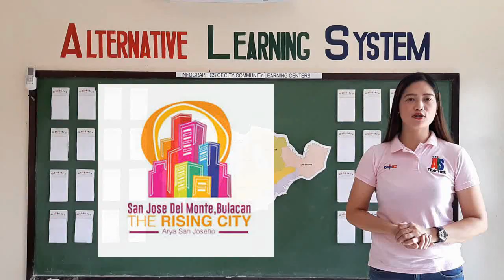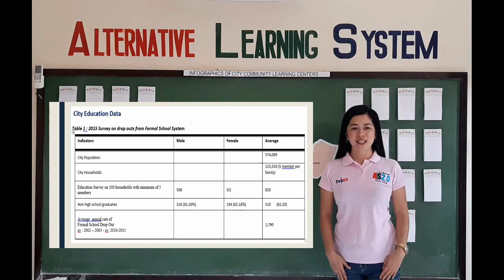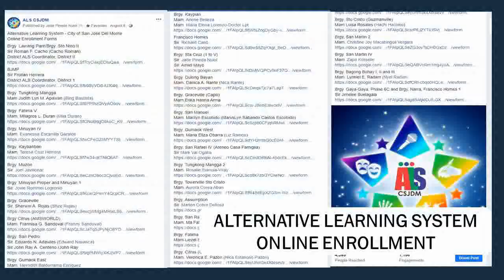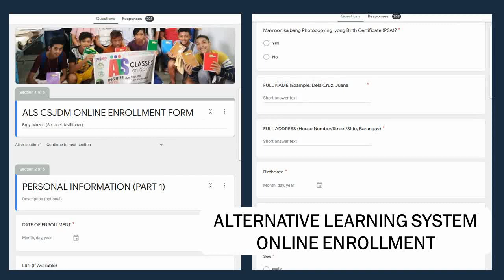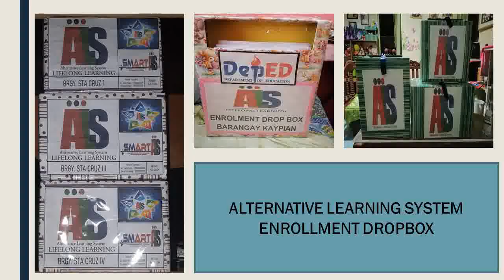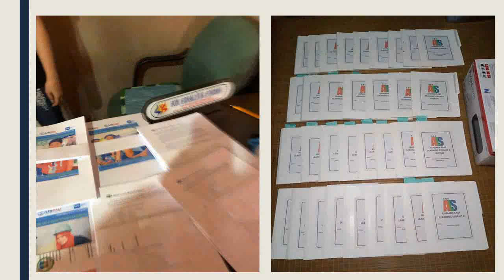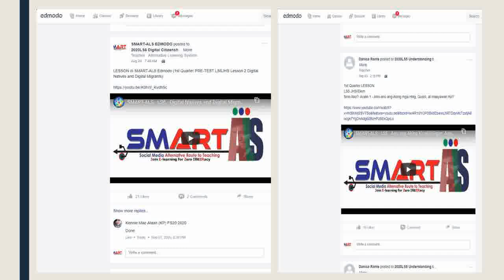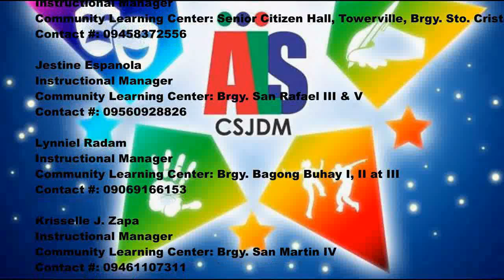ALS CSJDM in the New Normal